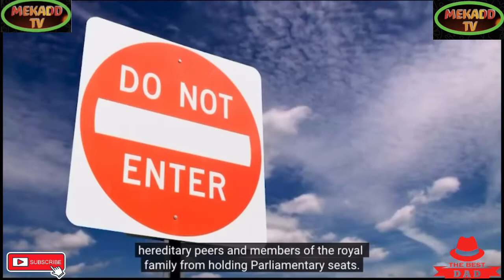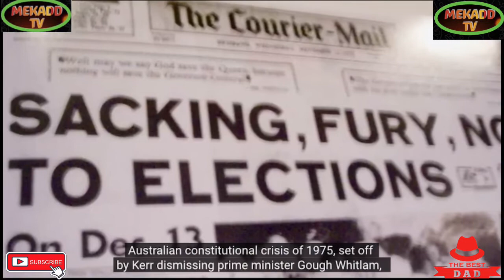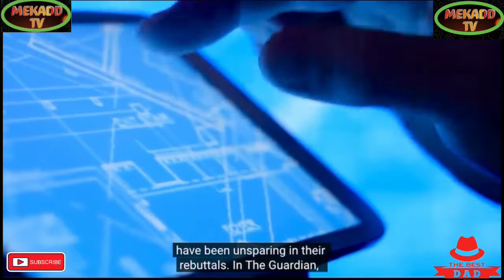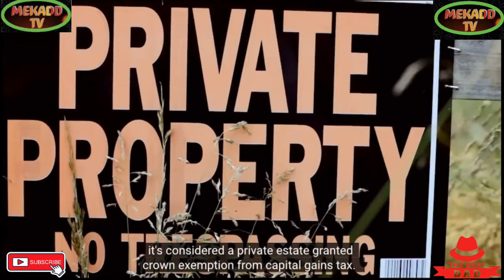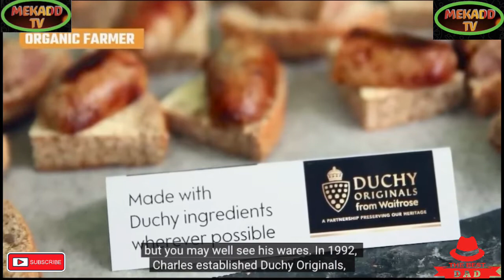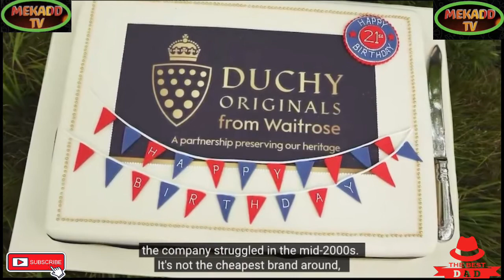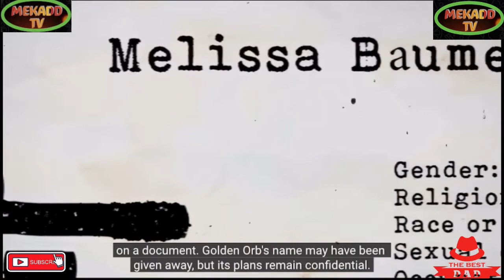news vlogging INVISIBLE FACTS ABOUT KING CHARLES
INVISIBLE FACTS ABOUT KING CHARLES